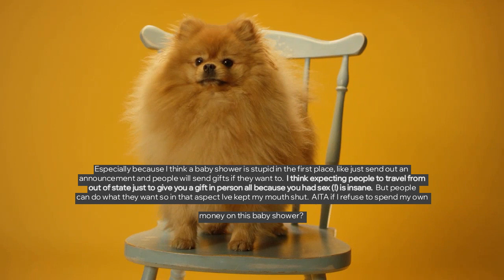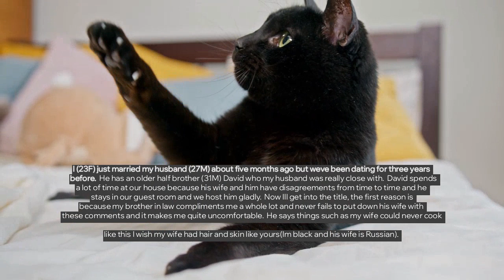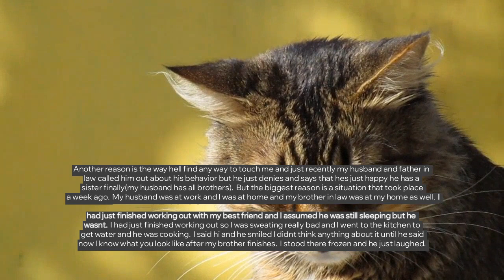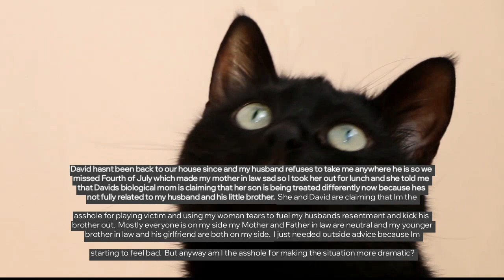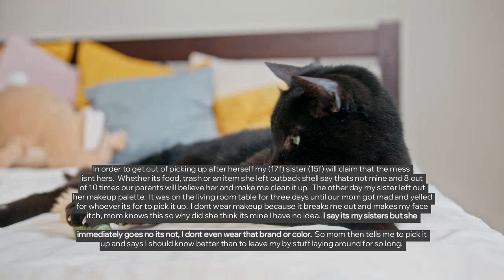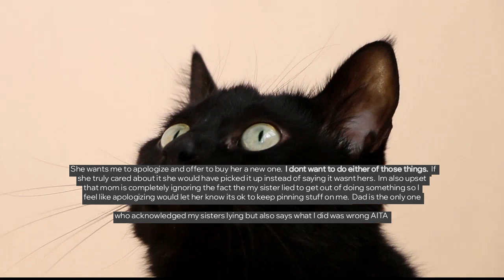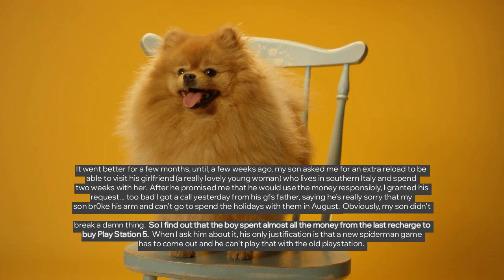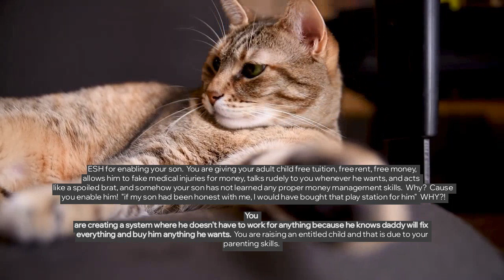r/AITA 🤔 AITA FOR NOT WANTING TO SPEND MY OWN MONEY ON MY SISTER’S BABY SHOWER? - Reddit Stories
Reddit rSlash Reddit Stories r amithejerk? where AITA for not wanting to spend my own money on my sister’s baby shower? ** AITA for getting my brother in law kicked out for his weird behavior? ** AITA for throwing away something my sister said wasn’t hers ** AITA for refusing to provide for my son (M20) any further?

Story 1 00:00
Story 2 03:41
Story 3 08:06
Story 4 11:42